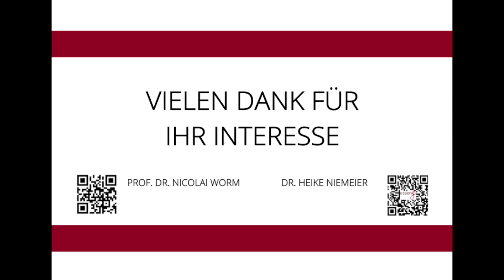In vino veritas # 6 – auf ein Glas Wein mit Prof. Dr. Nicolai Worm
„Friss die Hälfte“ oder einfach nur weniger Kalorien zu sich nehmen, hieß lange Zeit die einzige Antwort auf die Frage, wie man es schaffen könne, abzunehmen.

In dieser Folge # 6 dieser Video-Reihe „In vino veritas – auf ein Glas Wein mit Prof. Dr. Nicolai Worm“ geht es daher bei einem gepflegten und gut gekühlten Glas österreichischem Rosé genau um dieses Credo: Ist die Kalorienrestriktion das Maß aller Dinge? Das Energie-Bilanz-Modell basiert auf dieser Annahme: Durch einen größeren Energieverbrauch im Vergleich zur Energieaufnahme gelingt es dem Körper, Gewicht zu reduzieren. Das ist zwar theoretisch richtig, doch bietet die Umsetzung in die Praxis reichlich Fallstricke, die das Scheitern erklären. Vor allem berücksichtigt diese Theorie nicht die nach einem Konsum von Kohlenhydraten, Fett oder Protein unterschiedlichen begleitenden hormonellen Regelungen. Einfach ausgedrückt machen manche „Kalorien“ (typischerweise schnell verfügbare Stärke oder Zucker) schnell wieder Hunger und fördern dadurch Mehrkonsum und fördern überdies die Fettspeicherung. Der Konsum anderer „Kalorien“ (typischerweise Protein) bietet den stärksten Sättigungseffekt und man bleibt länger satt, wodurch es einfach wird, in einer negativen Energiebilanz zu bleiben.

Das Kohlenhydrat-Insulin-Modell, das von Prof. David Ludwig von der Harvard Universität in Boston entwickelt wurde, bezieht solche hormonell unterschiedlichen Regelungen ein und kann auf diese Weise die ernährungsbezogene Entwicklung der Adipositas besser erklären und bietet auch eher erfolgversprechenden Therapieansätze.

Nicolai Worm beleuchtet zusammen mit Heike Niemeier die Unterschiede der verschiedenen energieliefernden Nährstoffe (Kohlenhydrate, Fette, Proteine und Alkohol) hinsichtlich ihres Einflusses auf die Gewichtsentwicklung. Die Einfachheit des Energie-Bilanz-Modell ist zwar bestechend, doch nicht ausreichend. Das Kohlenhydrat-Insulin-Modell ist der Beginn, das komplexe Geschehen der Adipositas-Entwicklung und -Behandlung besser zu beschreiben, um dann erfolgreiche Maßnahmen für Prävention und Therapie ableiten zu können.